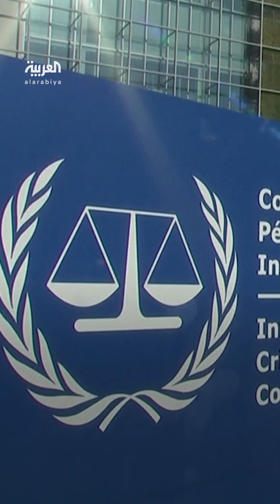شكوى جديدة ضد إسرائيل في المحكمة الجنائية الدولية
"بعضهم قُتل عمدا".. منظمة "مراسلون بلا حدود" تقدم شكوى ضد إسرائيل إلى المحكمة الجنائية الدولية بشأن قتل صحفيين فلسطينيين

لمعرفة أحدث المستجدات.. عبر البث المباشر من هنا ⤵
وبإمكانكم متابعة العربية على منصات التواصل